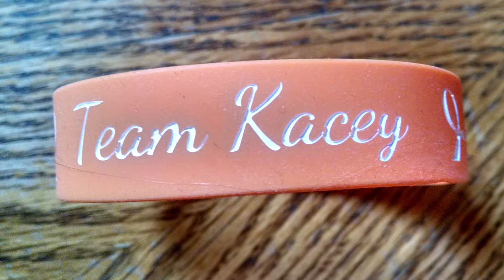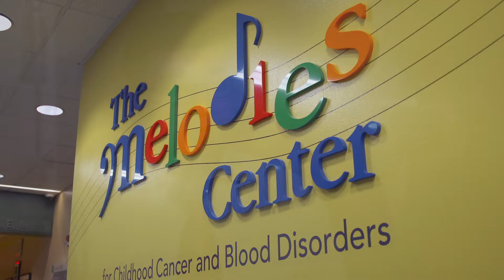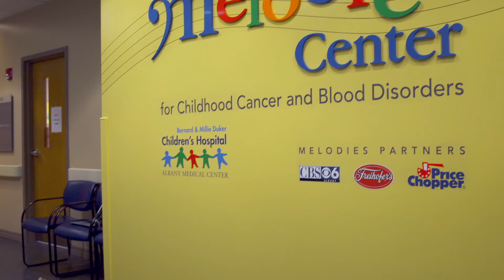Dancing in the Woods 2016